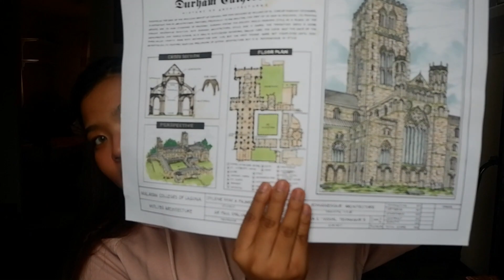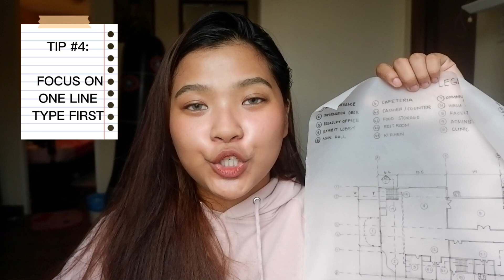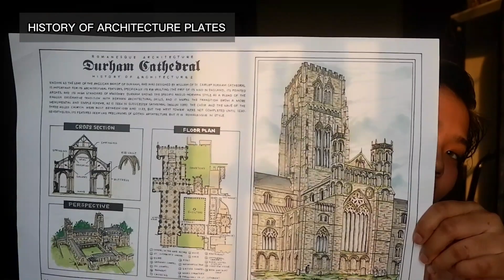TIPS & TRICKS FOR 1ST YEAR ARCHITECTURE STUDENTS📝 + SHARING MY HISTORY OF ARCHITECTURE PLATES 📐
Hi mga freshies and mga amigas, I hope this video help and prepare you for your incoming plates ^_^ If you have question, just leave a comment on this video and I would love answer all of it :D

I came across this on tiktok, it is a drawing tracing board with lights on it. If you have the budget go for this one, super compact and helpful nito for arki as well as engineering students.

TIME STAMPS:
00:00 - Intro
01:06 - Tip #1
02:05 - Tip #2
02:47 - Tip #3
04:06 - Tip #4
05:00 - Tip #5
05:56 - Trick #6
07:24 - Trick #7
08:32 - Should an Architecture student good at drawing?
10:10 - My HOA Plates
11:34 - Chika & Ending